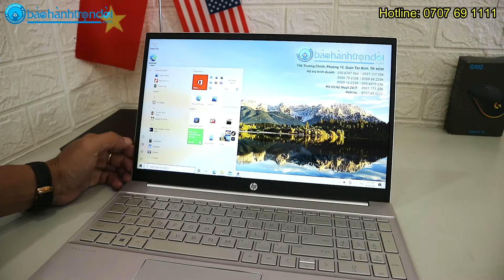So sánh HP & LENOVO hãng nào tốt hơn, nên mua của hãng nào? Hp Pavilion 15 vs Lenovo Ideapad Slim 5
So sánh HP & LENOVO hãng nào tốt hơn, nên mua của hãng nào? trải nghiệm Hp Pavilion 15 vs Lenovo Ideapad Slim 5

HÃY ỦNG HỘ NHÂN LAPTOP – BẢO HÀNH TRỌN ĐỜI:
746 Trường Chinh, Phường 15, Quận Tân Bình, TpHCM
Kỹ thuật: 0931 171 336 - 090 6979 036 (Mr.Nhân)